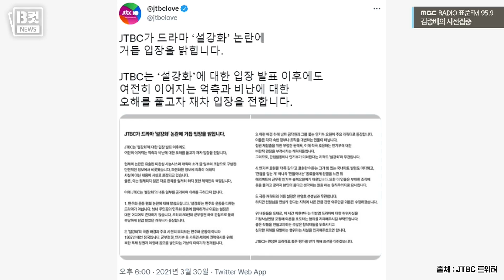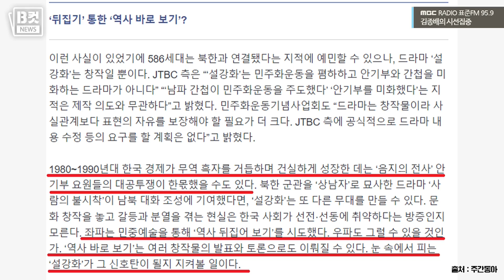[시선집중] JTBC 설강화, 방영 하루만에 방영금지 청원 20만 돌파.. 이유는? - 헬마우스 임경빈 (작가)[B-CUT NEWS], MBC 211220 방송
2021년 12월 20일 [김종배의 시선집중]

| 출연 : 헬마우스 임경빈 (작가)